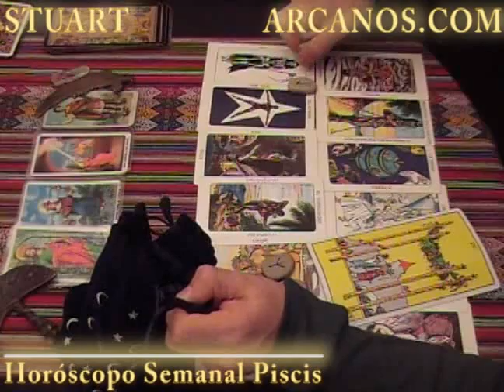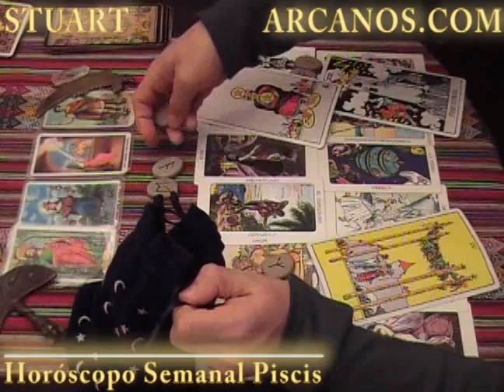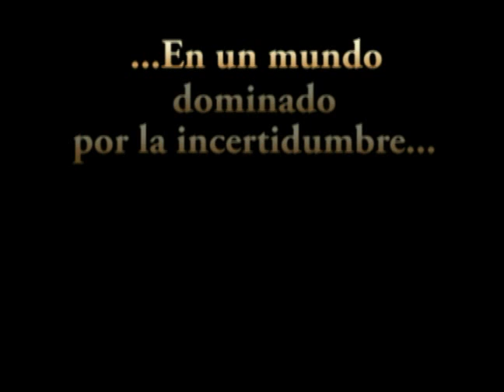Horoscopo Piscis 19 al 25 de setiembre 2010 - Lectura del Tarot